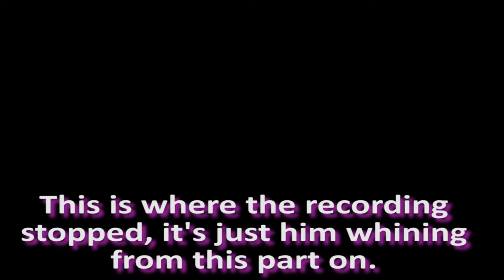Why Sqaure Enix? WHY?! - Final Fantasy 7 Remake - FINAL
I really wanted to love this game. I wanted to get to the ending, see how amazing it was and be blown away but instead you can't see that because it's banned from YouTube. Making money has taken the front seat to actually connecting with the players and allowing others to enjoy and share their views on it. Which is better? The Original Final Fantasy 7 is still miles better in my own opinion and after finishing the game I had this wave or annoyance that I didn't see it's faults sooner.
Well, that's the end so if you wanna hear my opinion on the direction this game series is taking then watch and comment on what your opinions are.
Bye FF7 Remake, hope you like the dark cupboard you'll be getting placed in.